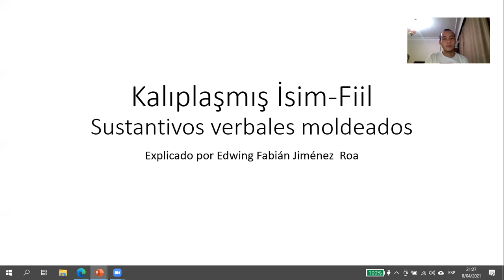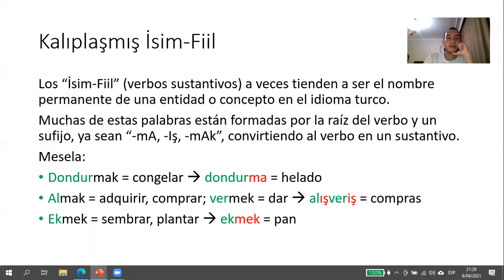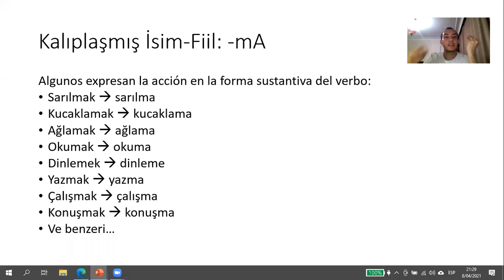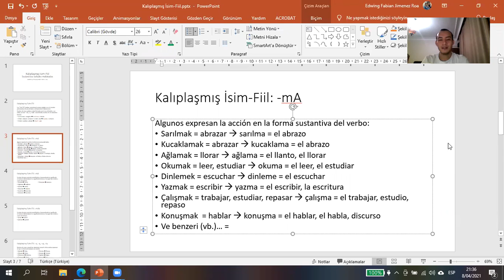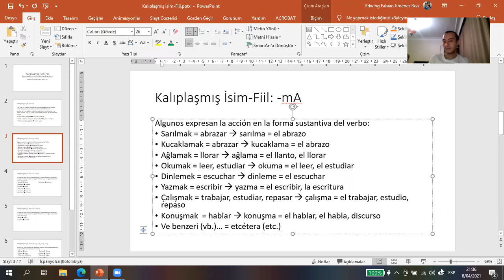Repaso 39 - Kalıplaşmış İsim-Fiil: -mA, -Iş, -mAk - Parte 1 de 3 - Turco básico A1-A2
Gracias por continuar viendo mis videos, hoy hemos estudiado unas de las tantas formas para construir sustantivos en el turco, espero que les guste. Cualquier duda, no olviden dejarla en la caja de comentarios.

Si deseas unirte a nuestro grupo de trabajo puedes hacerlo a través de los siguientes enlaces: